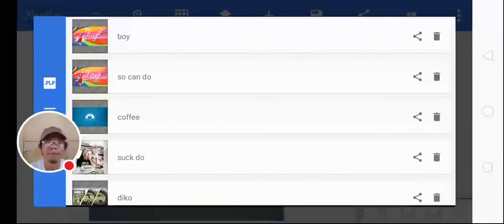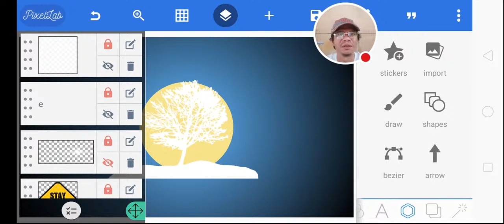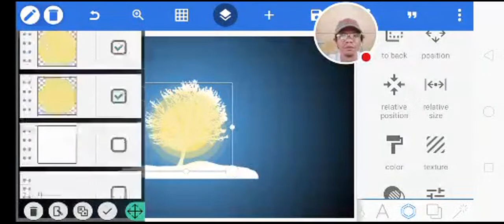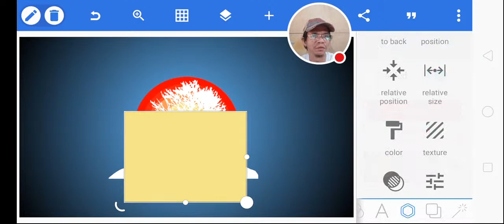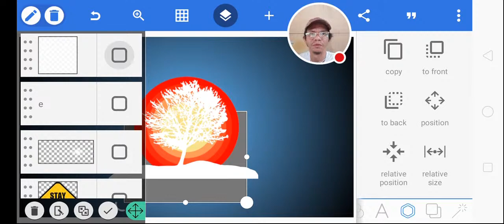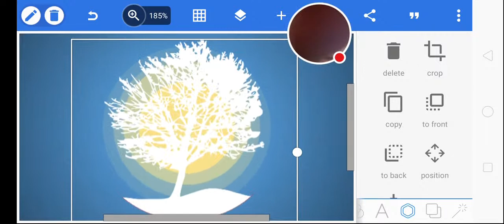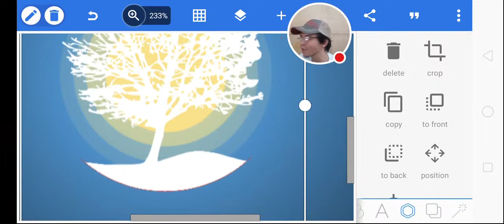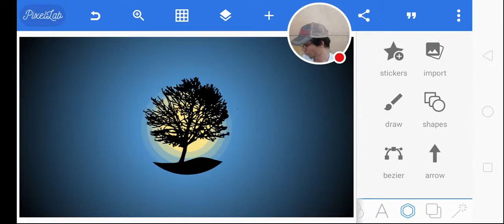How I Edit My Thumbnail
Chanchadadan arf arf! Hello guys, welcome back to another video!

2.  "Its fair use" No copyright is claimed and to the extent  that material may appear to be infringed , I assert that such alleged infringement is permissible under U.S. and Philippine copyright law. If you believe material have been used in an unauthorized manner, please con act the poster.
3. This Video is not associated with any company or products mentioned on the video.